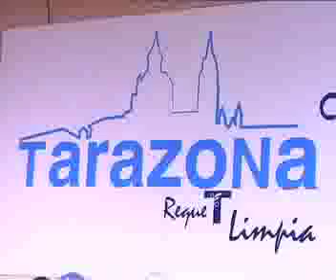Cipotegato 2009 en Tarazona